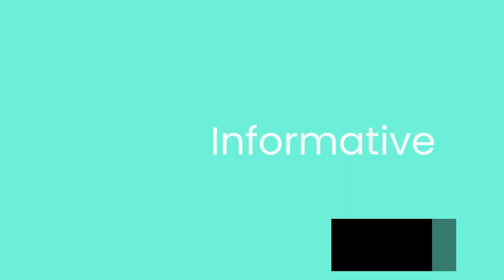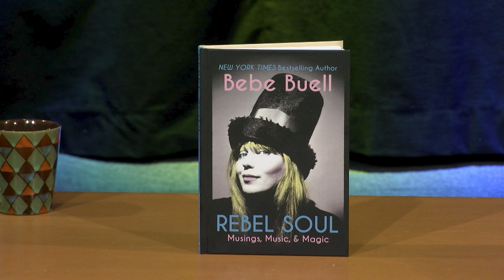The Rundlett & Baldacci Report Bebe Buell October 2023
On this month's episode of The Rundlett & Baldacci Report the hosts are joined by the incomparable Bebe Buell, who talks about her life among the royalty of rock and roll, her books, her daughter Liv Tyler, and so much more. A must see!